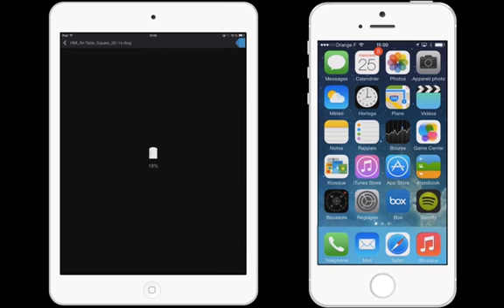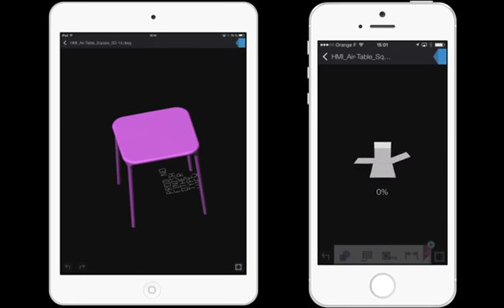BOX + AutoCAD 360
Visualisez des modèles graphiques en 2, voire 3 dimensions directement depuis votre tablette ou votre smartphone.
Découvrez plus sur Box.com 📐

AutoCAD 360 permet aux utilisateurs de visualiser des modèles graphiques en deux ou trois dimensions directement depuis leur tablette ou leur smartphone, offrant une solution pratique et portable pour les architectes et les designers. 📱

La possibilité d'accéder et de manipuler des fichiers CAO sur un téléphone ou une tablette à l'aide des applications BOX et AutoCAD 360 ouvre de nouvelles possibilités de commodité et de flexibilité dans le travail de conception.